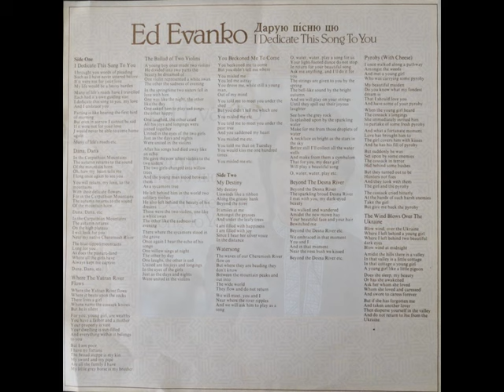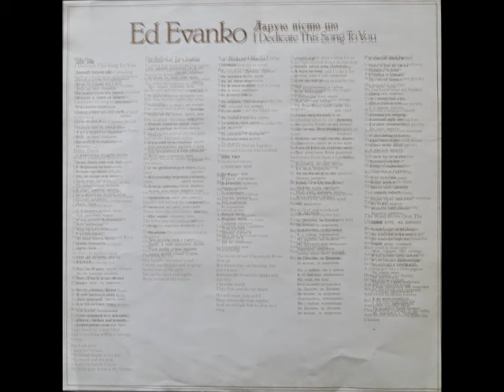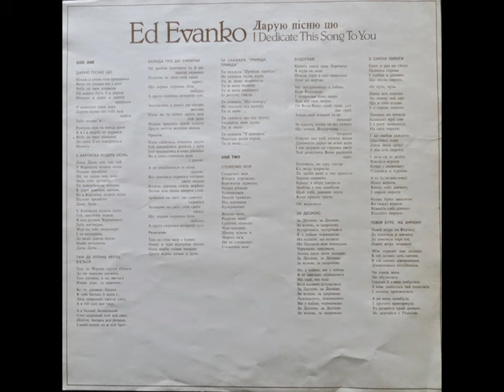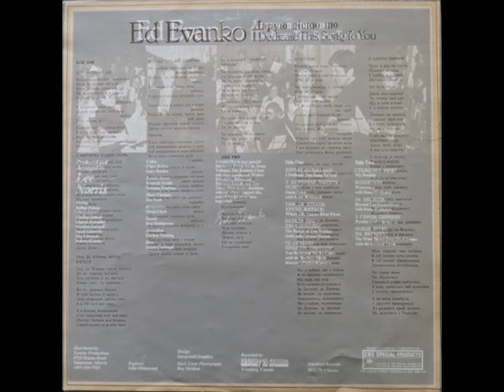Ед Іванко - Дарую пісню цю (LP)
197?, Century 21 Studios ‎– BEL-79-1 (CSPS 1402) Ед Іванко / Ed Evanko - Дарую пісню цю / I dedicate this song to you
1. ДАРУЮ ПІСНЮ ЦЮ/ I Dedicate This Song To You
2. У КАРПАТАХ ХОДИТЬ ОСІНЬ/ Dana, Dana with Irena Welhasch
3. ТАМ ДЕ ЯТРАНЬ KPУTO В'ЄТЬСЯ/ Where The Yatran River Flows
4. БАЛАДА ПРО ДВІ СКРИПКИ/ The Ballad of Two Violins violin solo: Arthur Poison
5. ТИ СКАЗАЛА ПРИЙДИ, ПРИЙДИ/ You Beckoned Me To Come with the Koshetz Choir director: Walter Klymkiw
6. СТЕЖЕЧКО МОЯ/ My Destiny
7. ВОДОГРАЙ/ Watersong with Іrenа Wettuueb
8. ЗА ДЕСНОЮ/ Beyond The Desna River with Irena Welhasch
9. З СИРОМ ПИРОГИ/ Pyrohy (with cheese)
10. ПОВІЙ ВІТРЕ НА ВКРАЇНУ/ The Wind Blows Over The Ukraine with the Koshetz Choir

Produced and Arranged by Lee Norris
Violins Arthur Poison Concert Master
Charles Dobias, Eugene Kowalski, Michael Zaitzeff, Jacob Gurevich, Ray Chrunyk, Robert Kraichy
Cellos Clara Belkin,Gary Stucka
French Horns Kenneth Strahl,Norman Mackay
Flute-Clarinet Jim Ruth
Percussion Owen Clark
Guitar Ron Halldorson
Accordion Gordon Fleming
Bass James Cordepal
Engineer John Hildebrand
Design Integrated Graphics
Back Cover Photographs Ray Strokon
Recorded by Century 21 Studios Winnipeg, Canada
Amethyst Records BEL-79-1 Stereo